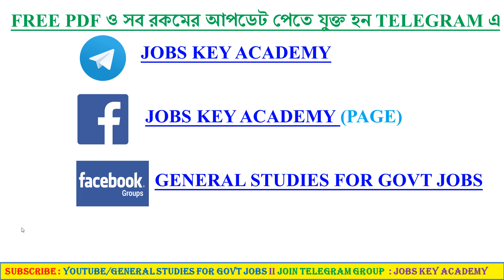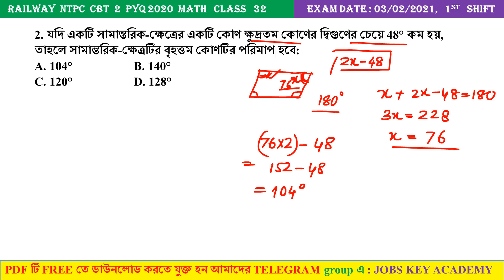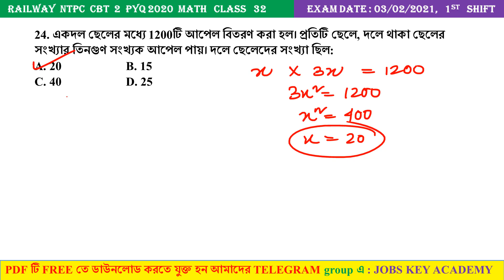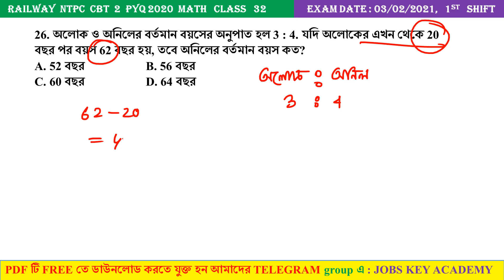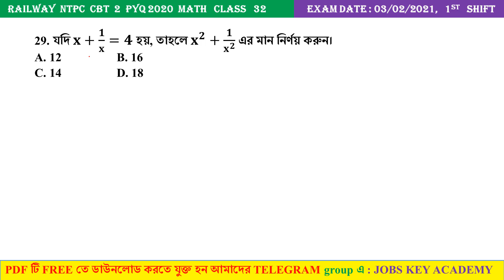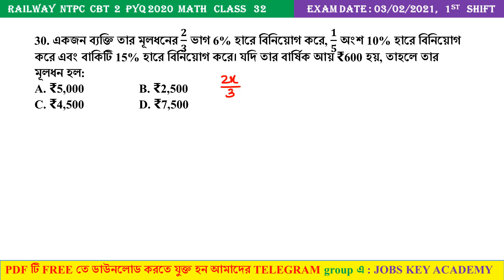রেলের GROUP D MATH প্র্যাক্টিস সেট 32 || NTPC CBT 1 2021 PYQs MATH SET 32 || NTPC CBT 2 MATH BENGALI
Railway NTPC CBT 1 2021 Math Class (Shortcut Tricks)